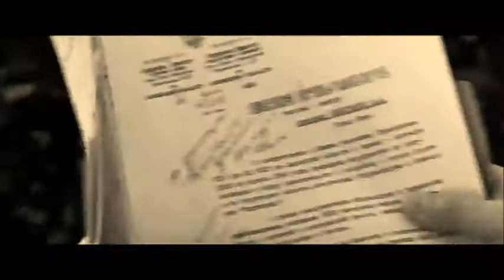What's A Soulmate Bucky and Steve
So, this is a better version of the video I posted today. I couldn't resist adding to it.